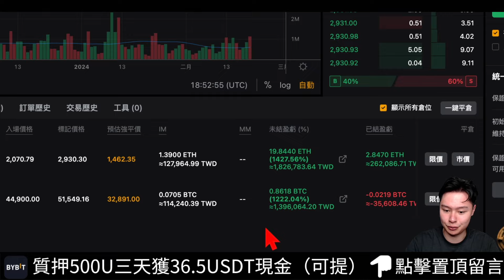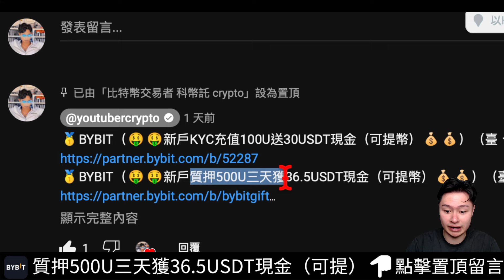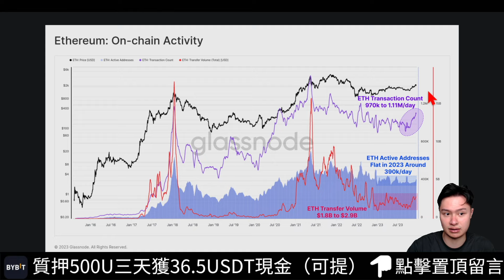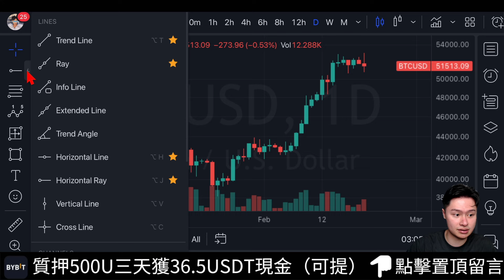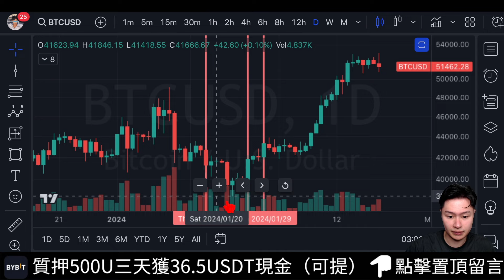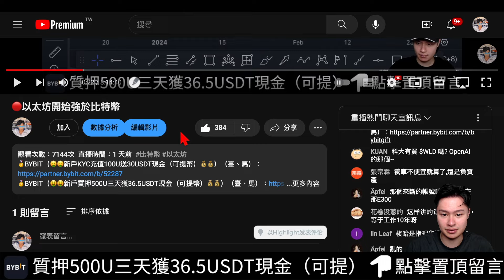🚨以太坊暴漲點！比特幣ETF流入資金！[行情2/21][字幕][建議兩倍速]